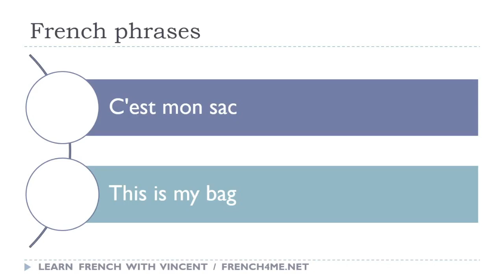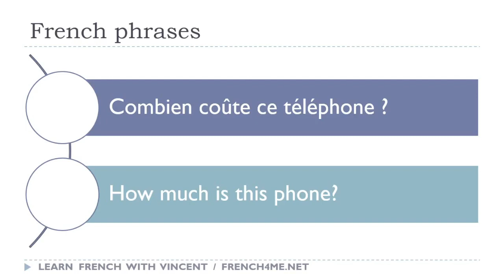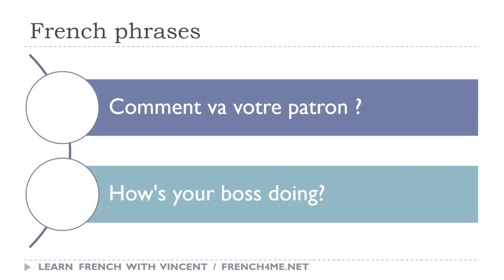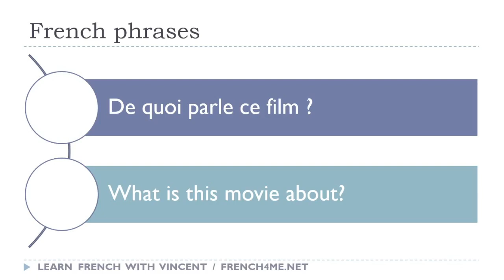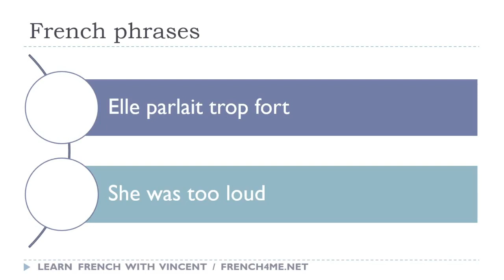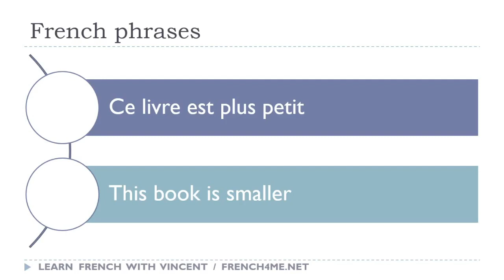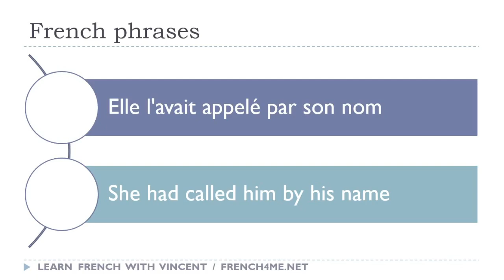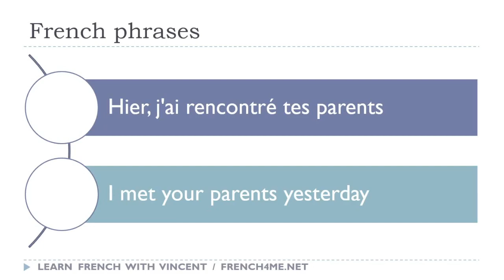59 # تعلم العبارات الفرنسية كل يوم